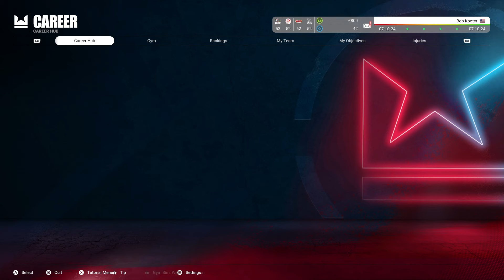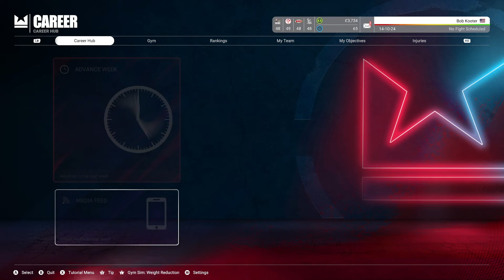UNDISPUTED - Lead up to Launch & CAREER mode Deep DIVE EP.2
In this Episode of UNDISPUTED CAREER MODE REVIEW DEEP DIVE we take a look at how certain combinations of stance & Punch style completely mess up tracking and how your fighter will position himself in the ring. We look at the txt based mini game between fights & ask if it makes any sense and more !